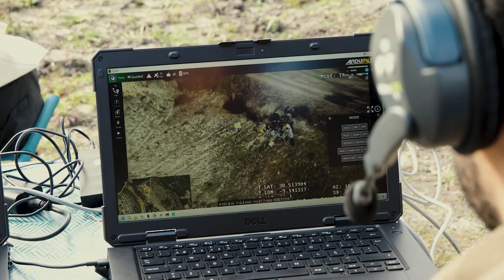Farnborough Air Show 2024: Discover the unveil of Smart, Portable & Powerful Quadcopter UAV -FIA2024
Witness the future of UAV technology at the Farnborough International Airshow in the United Kingdom.

Join Beyond Vision as we unveil our revolutionary new quadcopter UAV drone, pushing the boundaries of what's possible. (Smart, Portable, and Powerful)

In this video, you'll discover:

Exclusive details of Beyond Vision's latest innovation
How this product will transform various industries
Enhanced capabilities for unmatched precision, efficiency, and intelligence
Beyond Vision's UAV solutions offer:

Enhanced productivity and safety
Data-driven decision-making with AI integration
Endless possibilities for aerial mapping, surveillance, delivery, and inspections

Be part of shaping the future of defense and security.
Connect with industry leaders and explore innovative solutions.